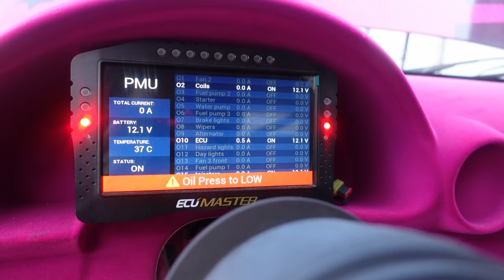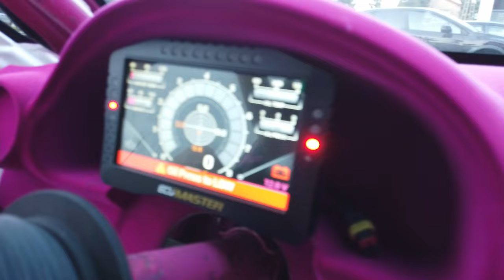Nissan S15 Silvia LSX V8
Szczegółowa specyfikacja Nissana S15 LSX zwanego przez nas Silvette.

PR Management
Renata Rogólska

Mariusz Dziurleja
Team Manager